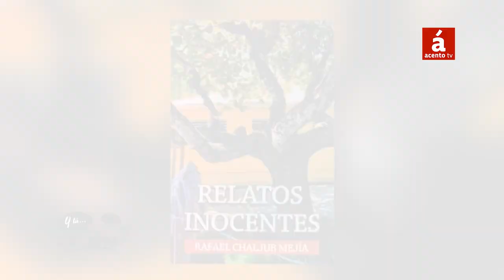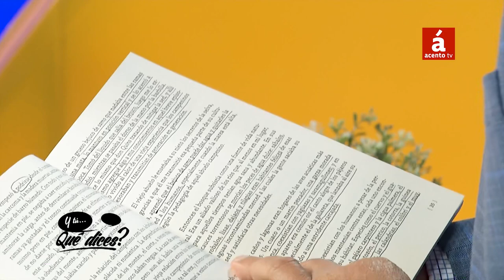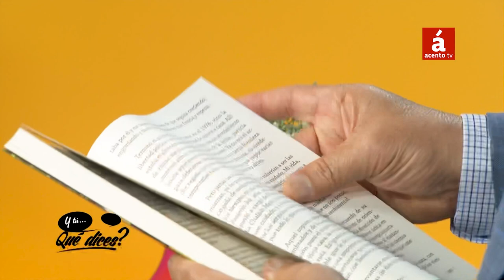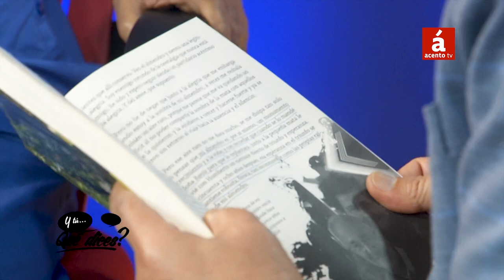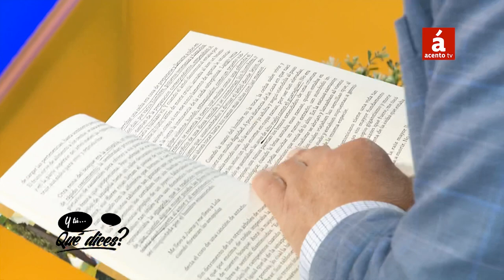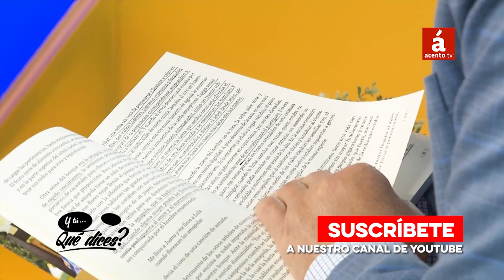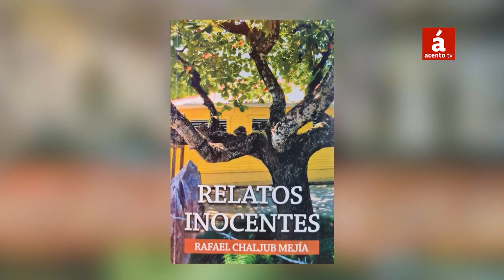Chaljub Mejía relata las vivencias en Las Gordas, de Nagua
Rafael Chaljub Mejía, político y escritor, admitió que su más reciente libro, Relatos Inocentes, es el más sencillo y puro recuento de sus años en el campo, en el que participan no sólo sus ancestros y sus padres, Jorge Chaljub y Estebanía Mejía, sino su propio pueblo de Las Gordas, de Nagua, que le enseñó a respetar las tradiciones y amar a la patria con los más sencillos y humildes maestros.

El libro, que se pondrá a circular este jueves en la Fundación Quinta República, es un recuento de sus vivencias como niño y como joven en las más humildes escuelas, y con los alcaldes, comadronas, contadores de cuentos, recueros y campesinos labradores.

En una entrevista con el periodista Fausto Rosario Adames, Chaljub Mejía dijo que su libro es una pieza de homenaje al pueblo que le vio nacer, y una manera de resaltar sus cualidades y hazañas. El dirigente de izquierda dijo que solo aspira a ser el mejor y más valorado escritor de Las Gordas, campito de ensueño de Nagua.

Explicó que el libro surgió como consecuencia de una tertulia literaria que hacían los domingos algunos de los miembros del Congreso Cívico, entre los que se destacaba el doctor Erasmo Vásquez, fallecido el año pasado por el Covid. La dedicatoria de la obra es al ex ministro de Salud Pública, Erasmo Vásquez.

La entrevista se llevó a cabo en el programa ¿Y tú…qué dices?, que se transmite todos los días en horas de la noche en AcentoTV

AcentoTV